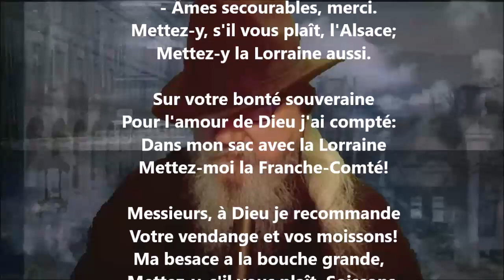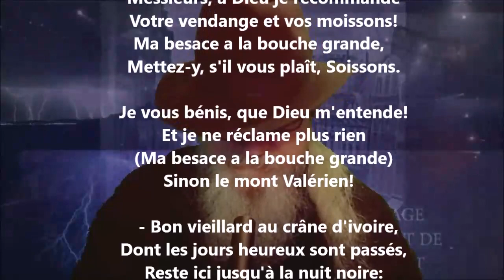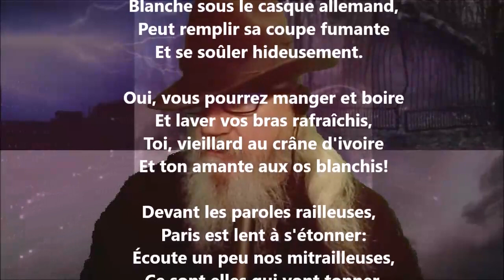La besace - Théodore de Banville lu par Yvon Jean